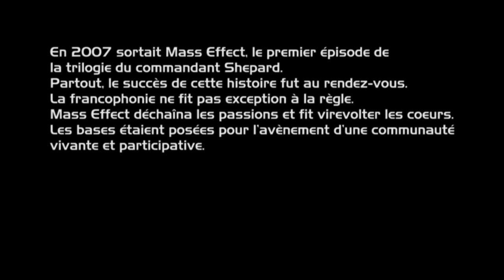Présentation de Mass Effect Saga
Cette petite vidéo a pour but de brièvement présenter notre communauté francophone dédiée à Mass Effect et à son univers.